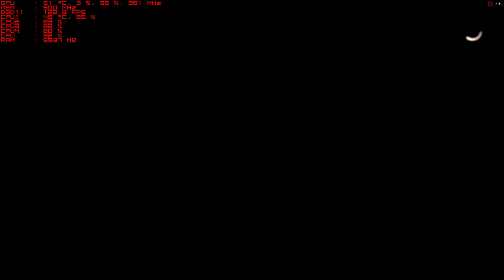Lords of the fallen 2k,1440p gameplay r9 fury x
i5 4440 stock
Windows 10